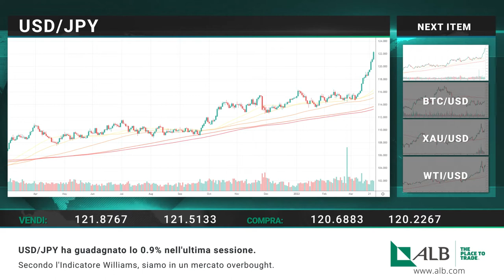Revisione Di Mercato Giornaliera, ALB Limited 25-03-2022